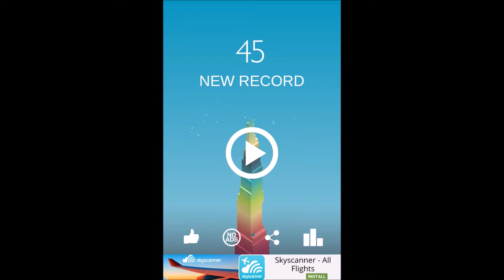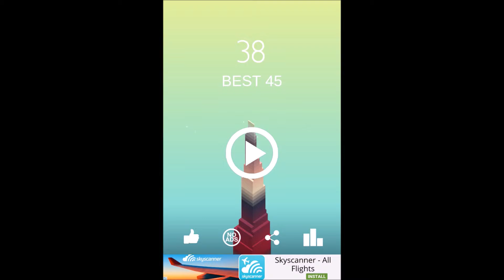Stack - Gameplay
Tiles must be placed upon each other to create a tower, but every mistake reduces the size of the next tile and makes the job harder, in tower building game Stack.